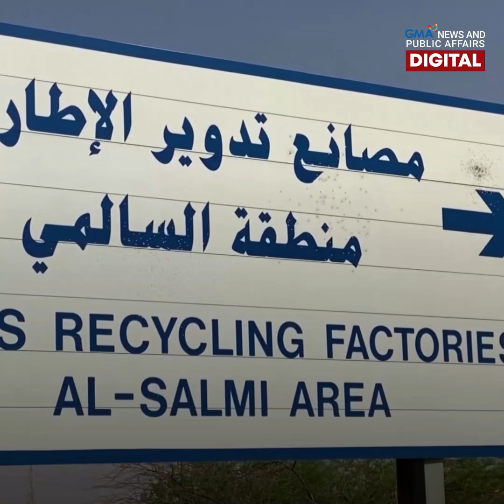World’s biggest tire graveyard | GMA News Feed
WORLD’S BIGGEST TIRE GRAVEYARD, ikinabahala ng mga residente sa Kuwait.

Maaari daw kasing maapektuhan ng sangkaterbang gulong na nakatambak sa isang dumpsite doon ang kanilang kalusugan at ang kapaligiran dahil sa mga kemikal na nanggagaling dito.

Pero may solusyon ang pamahalaan upang tuluyan nang malinis ang "tire graveyard" na ito.

Kung ano ito, alamin sa video.